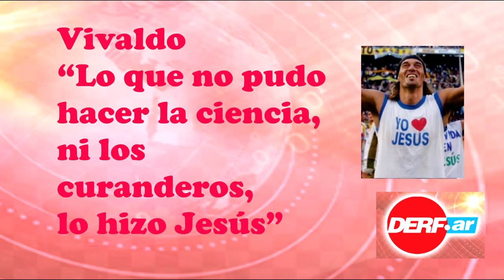Vivaldo: "Lo que no pudo hacer la ciencia ni los curanderos, lo hizo - Antonio Rico - Nota22